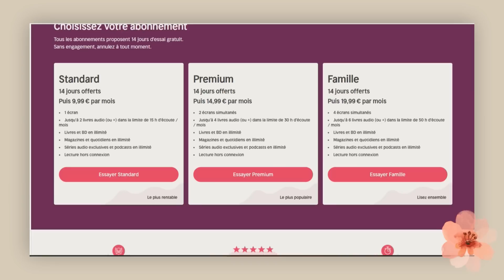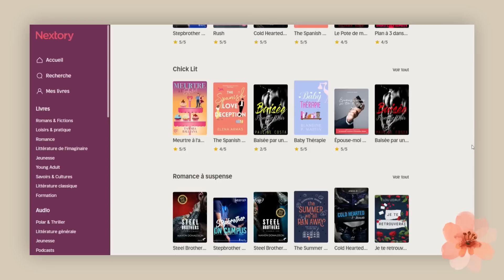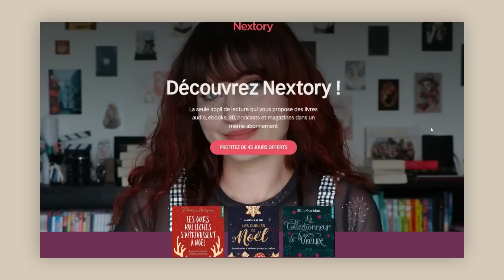TOP 10 : vos meilleures découvertes🍃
Merci à l’équipe Nextory pour leur soutien depuis plus d’un an et à vous d’être toujours présent 🫶

La chaîne de Kimi ➡️ @Kimicollections

💻 Wondershare filmora
🎥 CANON 77D

xxEmj | La bouquin